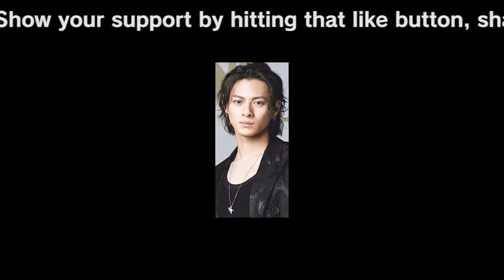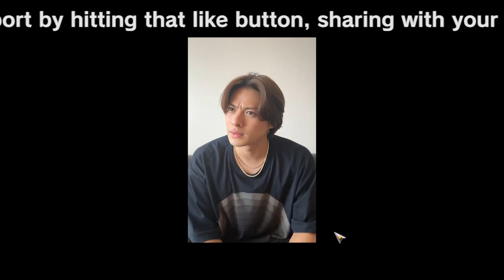【平野紫耀】渡辺直美と平野紫耀の意外な交流にファン大興奮！コラボ再びの可能性は？